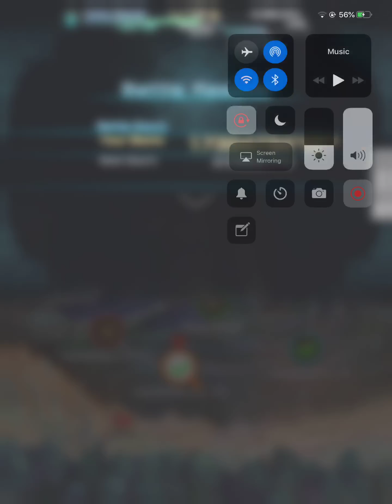Mobius FF: Leviathan Challenge (Hard Mode) with Lightning (Crimson Archer) & Y'shtola (Skyseer)